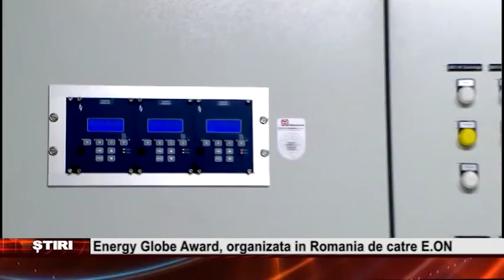Energy Globe Award, organizata in Romania de catre E ON